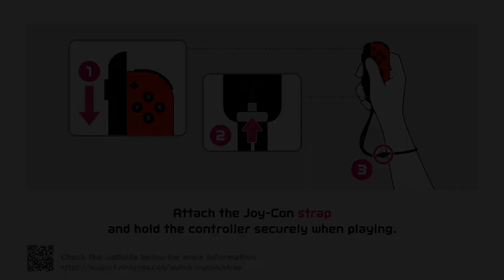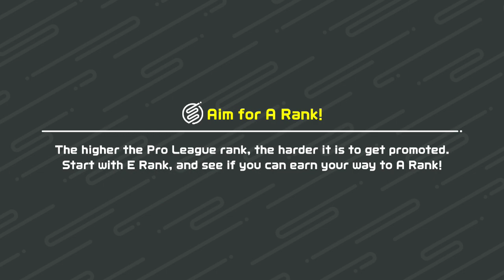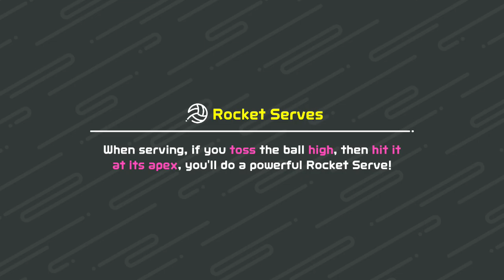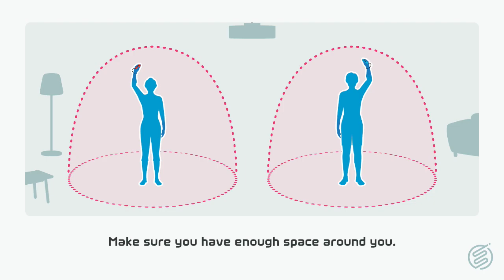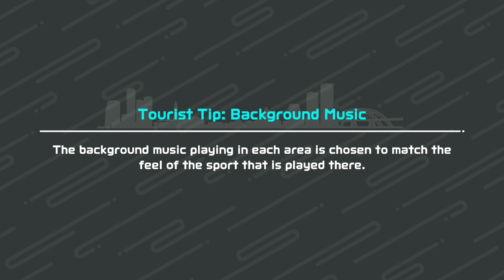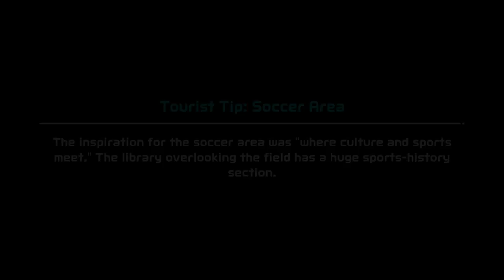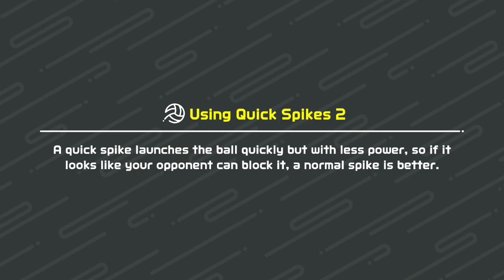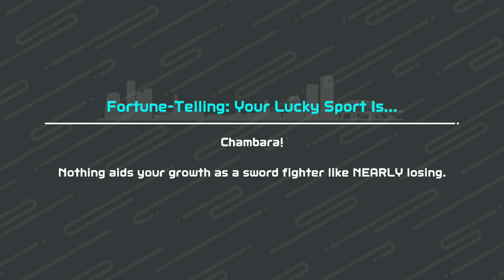Nintendo Switch Sports (Nintendo Switch) Avatar - Male - Part 95: (50) Eight New Items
Nintendo Switch Sports for Nintendo Switch.
This game is playable on Nintendo Switch 2.
Swing, kick, spike, and bowl your way to victory in a sports collection that will get the whole family moving
Get moving with Soccer, Volleyball, Bowling, Tennis, Badminton, Golf,  and Chambara (Swordplay) using Joy-Con controllers! Controls are intuitive, so you can hit the court (or lanes, or field, or arena) and get started. With controlled motions you can curve your bowling ball, add spin to a tennis shot, or even use a Joy-Con with the included Leg Strap accessory to kick the ball in a Soccer Shootout. Family and friends can join in on the fun on the same system* or online. Plus a seventh sport is planned to be added via a free update this fall; get ready to Golf!

Play online and face opponents near and far to earn in-game rewards or aim for the Pro League
Face off against opponents worldwide and strive to reach the Pro League in every sport. As you play online in random matchmaking, redeem points you earn for in-game rewards like outfits, sports accessories, gear, and much more for your avatar. The selection of items will rotate each week, so check back and see what’s in stock!

Play with friends and family in the same room or across the world
Bowl, spike, and duel with friends in all 6 sports! Pass a Joy-Con controller to a friend for some 1v1, 2v2, or a free-for-all that will get everyone moving. In Bowling, all players can bowl simultaneously—no waiting for your turn. Play each game online, or team up with a friend on the same system to take on opponents near and far in team sports like Volleyball and Tennis.
Nintendo Switch gameplay. Genre: Multiplayer, Party, Sports. E10+ - Everyone 10+